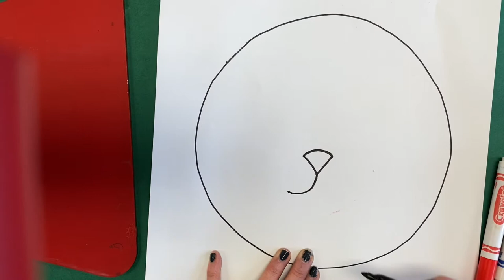Daniel Tiger Guided Drawing and Painting